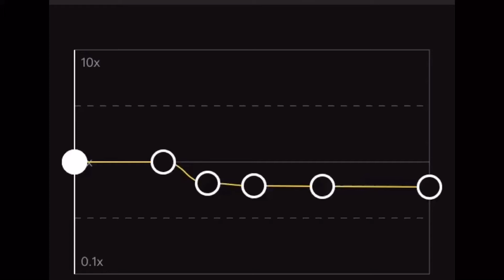Scary Garry | Edit audio | Capcut | camsounds